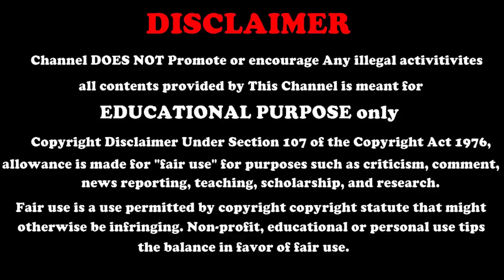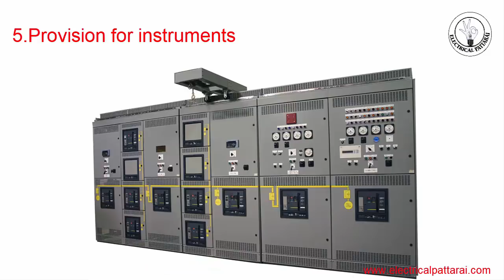Switch Gear-அப்டினா என்ன ? | Essential Features Of Switch Gear | Explained In Tamil